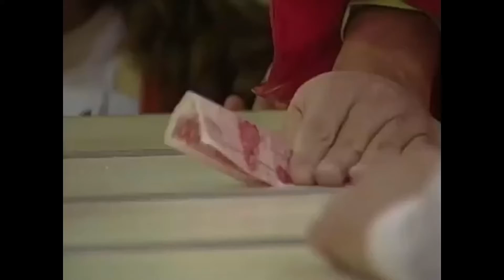Carinha de Anjo (MEX) - Cap 141 - Um Homem dá Um Soco na Cara de Aquiles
Aquiles e Belinha saem de um mercado e logo depois eles são surpreendidos por alguns ladrões , o palhaço - alegria reage e um dos bandidos dá um soco na cara do rapaz.